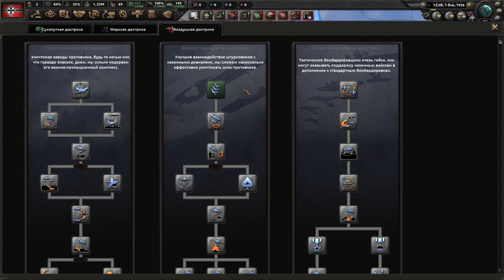ВОЗДУШНЫЕ ДОКТРИНЫ, КАКАЯ ЛУЧШАЯ? - HOI 4 (ОБУЧЕНИЕ)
Рассказываю про воздушные доктрины и какая из них является лучшей.